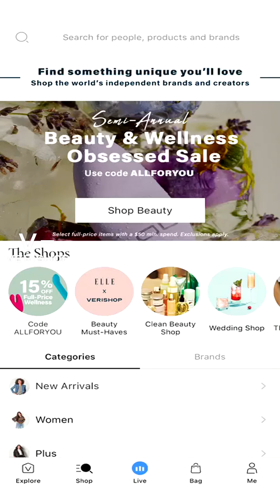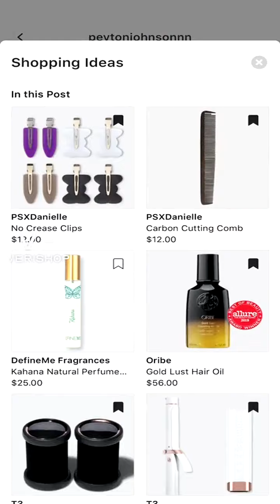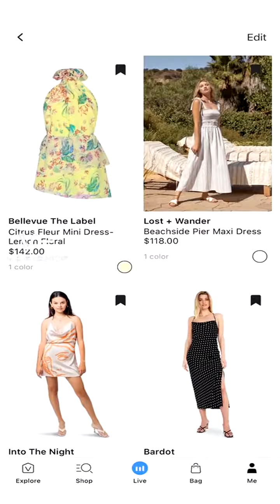Fifth & Ninth Milan Sunglasses Review